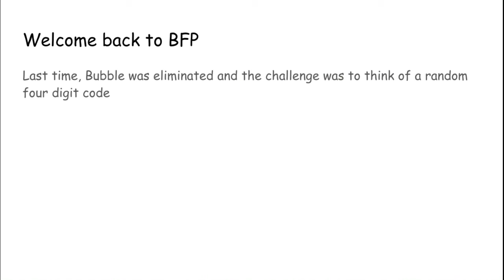BFP 10B (VOTING CLOSED)